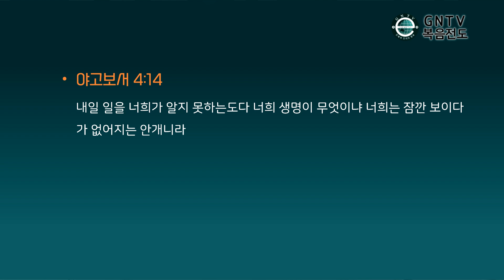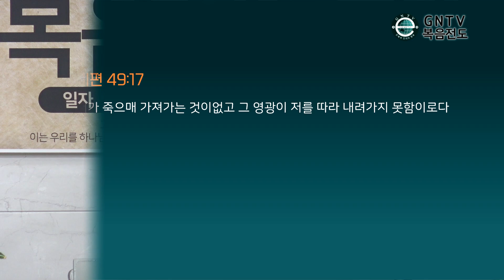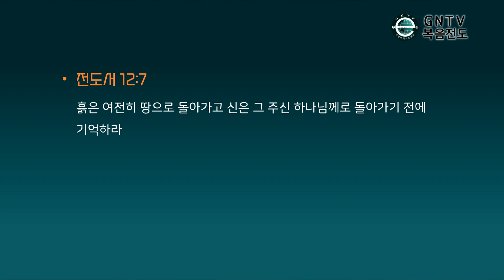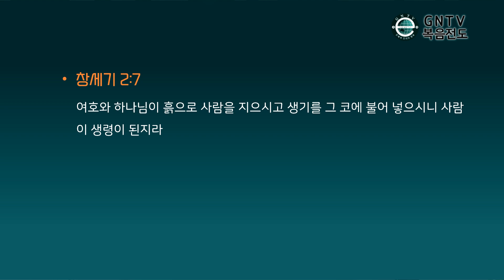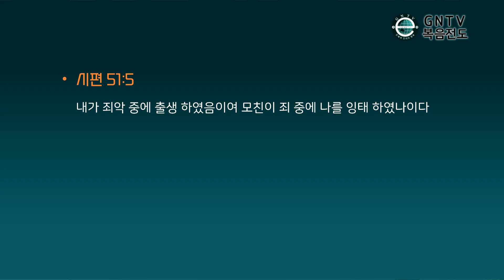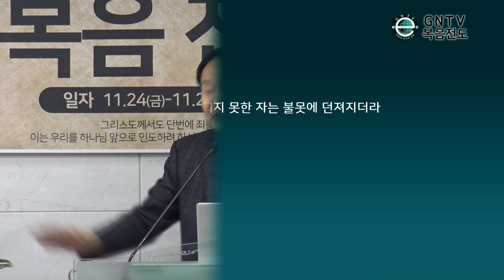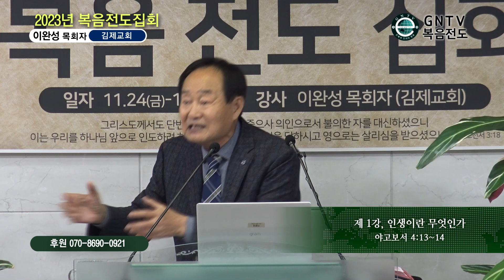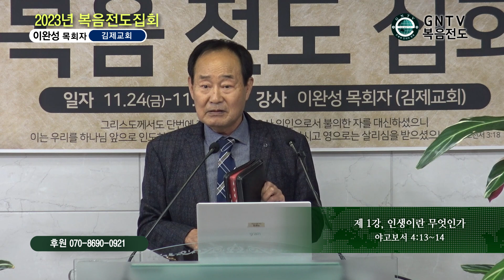GNTV 이완성 - 2023년 서울영등포교회 복음전도집회 1강 : 인생이란 무엇인가